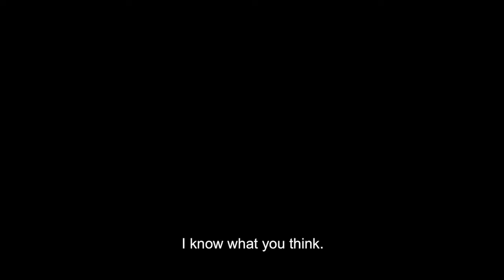The Gate / Le Temps des aveux (2014) - Trailer English Subs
Directed by : Régis Wargnier
Produced by : Les Films du Cap, Gaumont

Cambodia, 1971.
 While he is working at restoring the temples of Angkor, François Bizot, a French ethnologist, is captured by the Khmer Rouge.
 Held in a camp deep in the jungle, Bizot is accused of being a CIA spy.
 His only chance of survival is to convince Douch, the young camp leader, of his innocence.
 While the Frenchman discovers the reality of Khmer Rouge indoctrination and recruitment, an indefinable bond forms between the prisoner and his jailer.